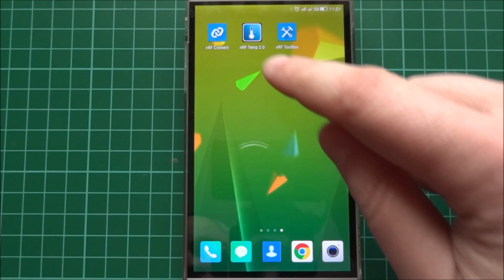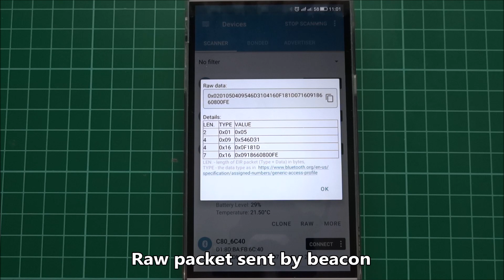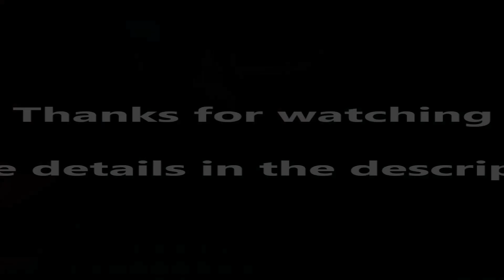BLE temperature beacon with Arduino and nRF24L01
BLE (Bluetooth Low Energy) temperature beacon emulated by nRF24L01 module and Arduino Pro Mini.
Temperature packets are compatible with Nordic Semiconductor nRF8001 and nRF51822 platforms.
All connections are described in the source code.